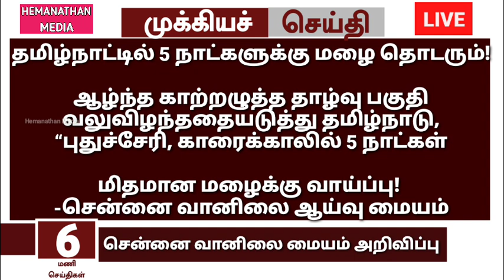🔴LIVE: தமிழகத்தில் கனமழையால் நாளை பள்ளி மற்றும் கல்லூரிகள் விடுமுறை | Rain holidays